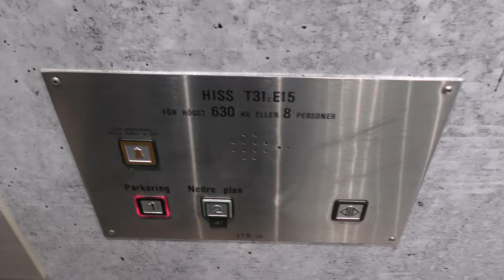ITK MRL-Traction Elevator @ Gallerian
ELEVATOR INFORMATION!

Model/Modell: Kinds Buttons
Floors/Antal våningar: 2 = 1 2

Location/Adress: Gallerian | Hamngatan 37, 111 53 Stockholm (City) SWEDEN!
Camera/Kamera: Panasonic HC VFX990!